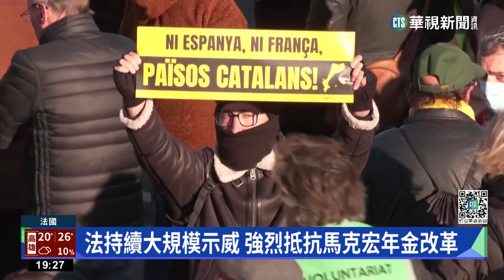持續上演大規模示威！ 法國.西班牙不平靜｜華視新聞 20230122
歐洲法國與西班牙持續上演大規模示威，法國的抗議潮是因為總統馬克宏改革退休計畫，將勞工退休年齡從62歲延到64歲，等於晚2年才領得到養老金；至於西班牙民眾，則抗議當前左派政府沒有強硬壓制加泰隆尼亞的分離聲浪，甚至有激進人士痛罵總理桑傑士「叛國」，要求他立即下台。